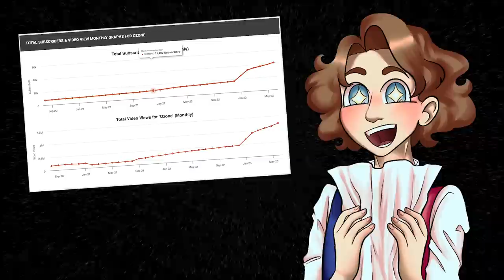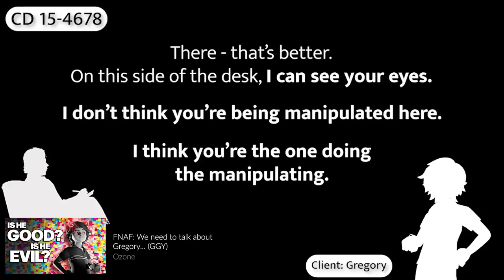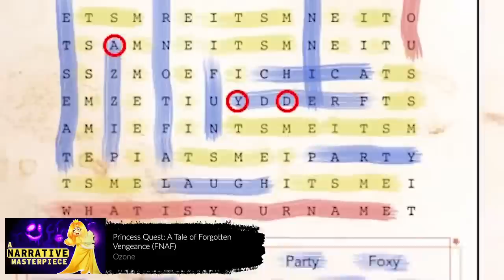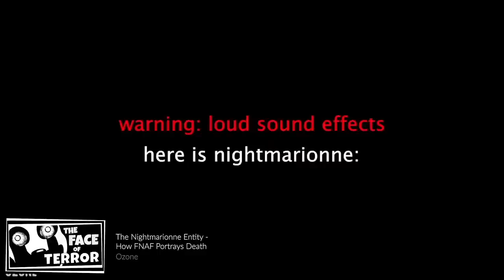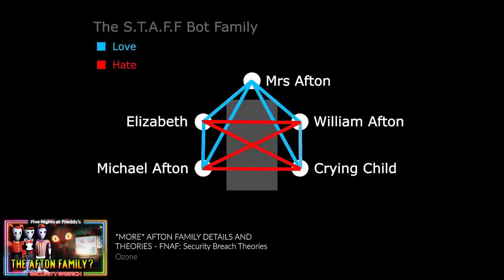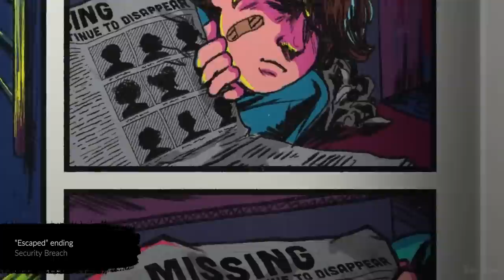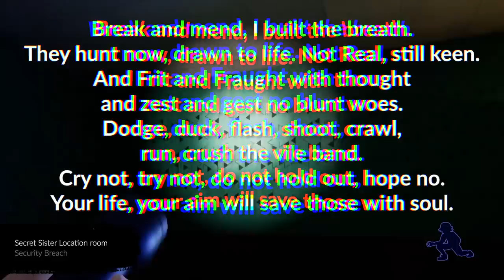FNAF Security Breach: Let's Rewind...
In just hours now, Security Breach's Ruin DLC will be released and I am as excited as ever. To coincide with the launch of the DLC, I decided to collate a guide to many of the Security Breach lore-bits and theories that we have found / come up with over the past year and a half. I really hope you enjoy this look-back at Security Breach and maybe you even learned something new!

(っ◔◡◔)っ ♥ RUIN SOON OMG!! ♥

Thank you so much to Daveon, who does basically all of the renders you ever see in my videos. Get ready to make me a million Ruin renders ahah :)

1 - The Empty Space Above - Celeste Farewell OST
2 - Final Defiance - Celeste Farewell OST
3 - Ancient Zora Waterworks - Tears of the Kingdom OST
4 - River of Despair (Downpour) - The Binding of Isaac: Repentance OST
5 - Avatar Beat - OFF OST
6 - Sad Ending Theme - Security Breach OST